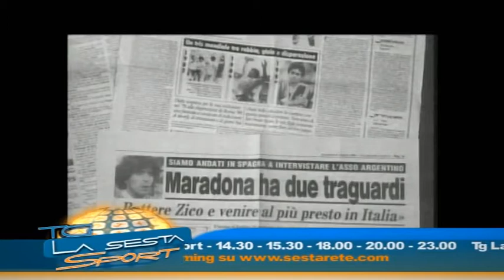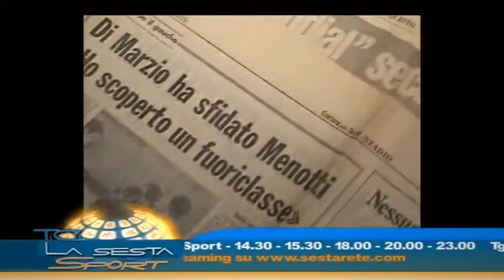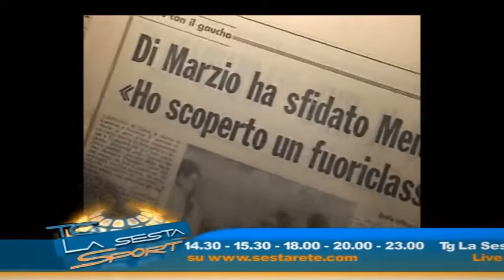AD ACI CASTELLO UNA SERATA DEDICATA AL GENIO DI MARADONA